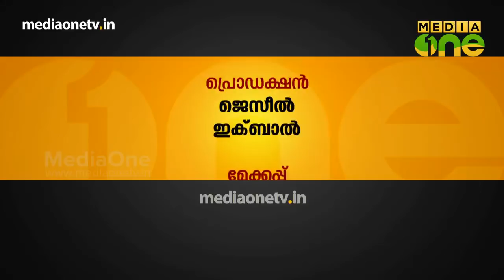Pachamulaku | Cookery Show - Chicken Fry (Episode 196)